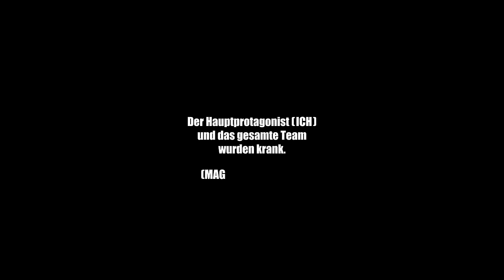Johannes Oerding - Der Sonne hinterher (Official Video)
Eigentlich wollten wir ein Musikvideo drehen... aber dann kam es ein wenig anders... Aber seht selbst. DER SONNE HINTERHER

➝ Bestelle die "Plan A - Special Edition" inkl. 4 neue Bonustracks und ein Live Album hier vor!

LYRICS:
DER SONNE HINTERHER

Ich packe meinen Koffer und was lass ich hier?
Auf jeden Fall die Kälte, hab keine Lust zu frier’n

Nehm unsere Bilder mit, die ich behalten will
Schalt das Licht im Flur aus, und dann wird es still

Ein letzter Blick zurück, doch dann geh ich stumm
dreh den Schlüssel in der Haustür und im Wagen um

Ich weiss noch nicht wohin, doch ich folge ihr
Damit ich sie nie wieder verlier

Ich fahr der Sonne hinterher
Denn hier leuchtet sie nicht mehr
Quer durch das Land und übers Meer
Und lass die Schatten hinter mir

Und fahr der Sonne hinterher
Denn hier leuchten sie nicht mehr

Der Tank wird immer leerer, doch meine Akkus voll
Hinter mir die Sintflut und das Donnergrollen

Doch glaub mir, es liegt nicht an dir